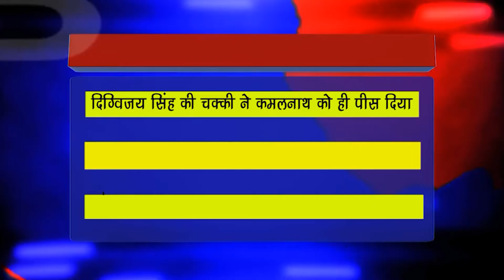दिग्विजय सिंह की चक्की ने कमलनाथ को ही पीस दिया', सीएम शिवराज सिंह का कांग्रेस पर तंज